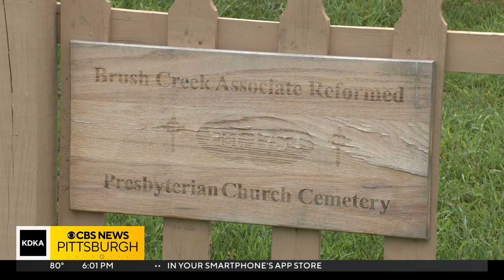Old Brush Creek Cemetery working to discover, identify dozens of unmarked graves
Just underground voids or something more? This is the question one Westmoreland County cemetery has been working to answer over the past several months. KDKA-TV's Royce Jones has more.